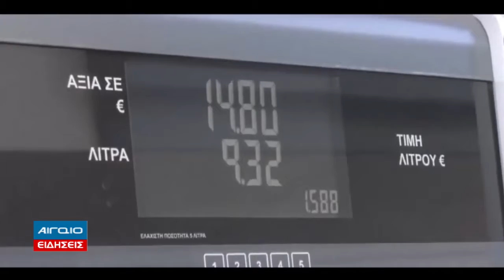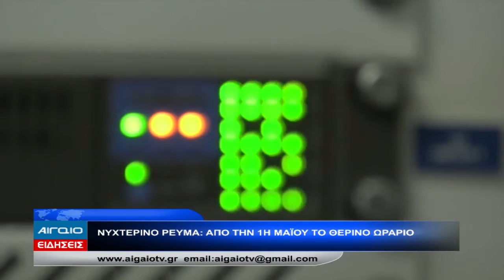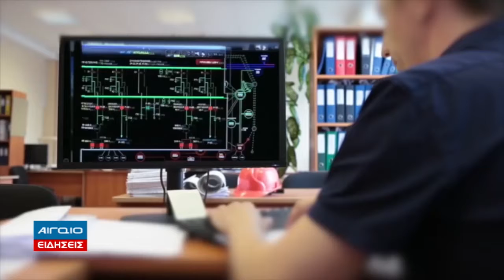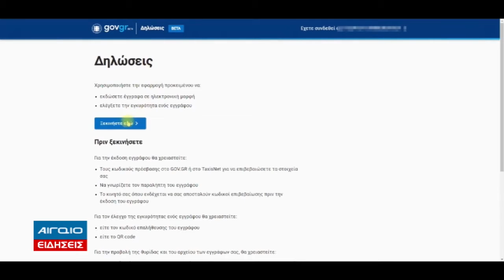ΚΕΝΤΡΙΚΟ ΔΕΛΤΙΟ ΕΙΔΗΣΕΩΝ 21.00 (30.04.2022)